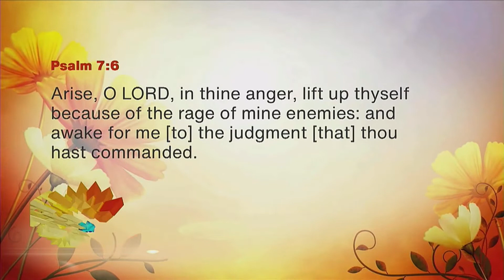Weekly Blessings || Apostle David Kakati